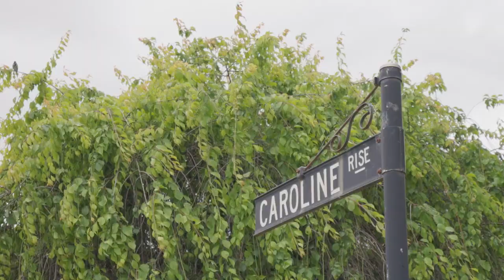Deceased Estate - 1 Caroline Rise, Gowanbrae - Missell Property Group.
This Deceased Estate is located in a quiet cul-de-sac amongst impressive properties and a welcoming community, only 19km from Melbourne CBD and 8km from Tullamarine Airport, this highly sought after pocket offers a fantastic opportunity to the savvy buyer and within 1km to Cafes, Fitness centres, beauticians, restaurants and shopping centre.

This solid brick large residence, ready for it's new owner, perfect for the up-sizer or growing family keen to add some tlc and style to their taste.

4 spacious bedrooms, built in robes, master with ensuite & walk-in robe and second bathroom. A formal lounge & dining room, spacious kitchen with living & meals area, ducted heating & evaporative cooling and security system. Triple LU garage and seperate secure workshop.

Just around the corner, parklands including Gowanbrae Riverwalk, Moonee Ponds Creek and The Outdoor Park Gym, City-link, Western Ring Road and Westfield Centre within minutes drive, Melbourne is at your doorsteps.

Land Size 1026m2 approx

Contact Craig, Missell Property Group for further details 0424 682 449